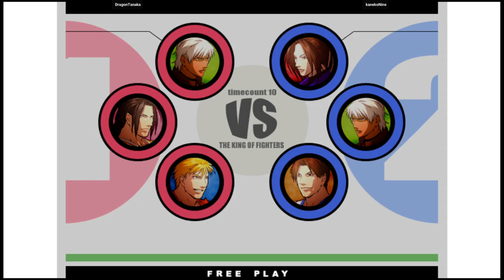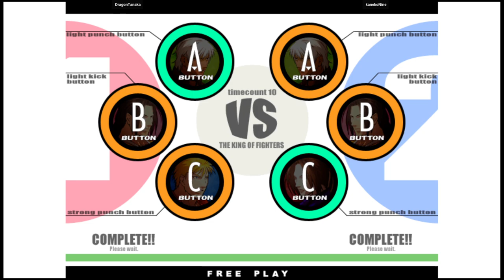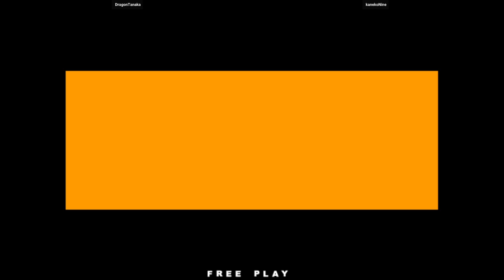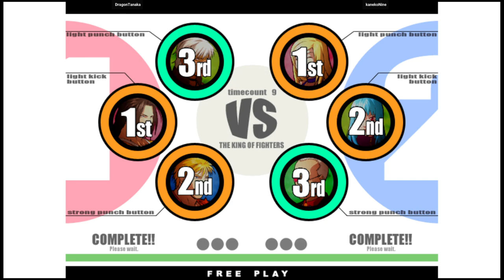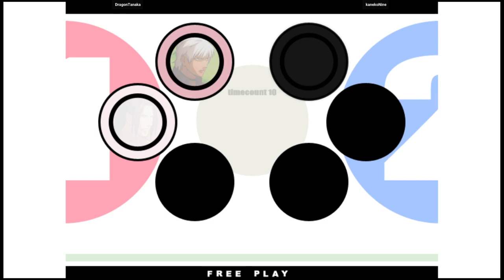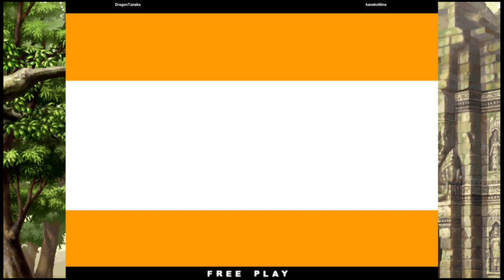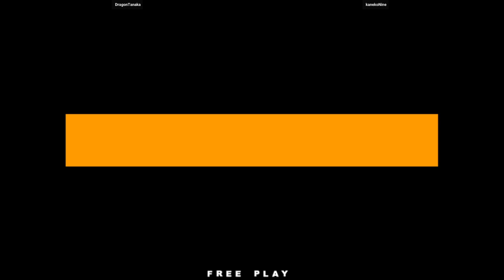KOF XI 🕹 DragonTanaka VS kanekoNine